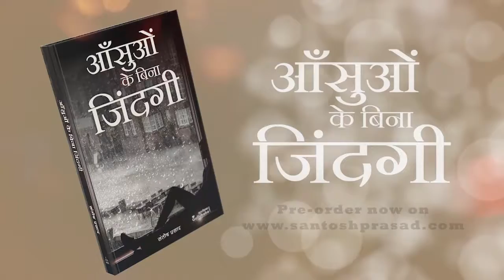भूलकर भी इन लोगों से कभी नहीं करनी चाहिए दोस्ती... |Avoid this Types Of Persons’ Friendship